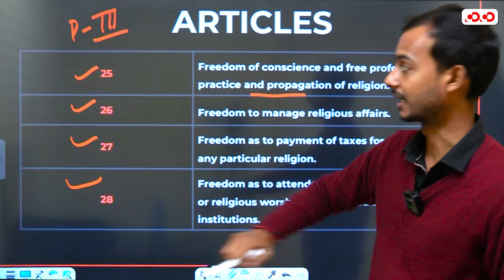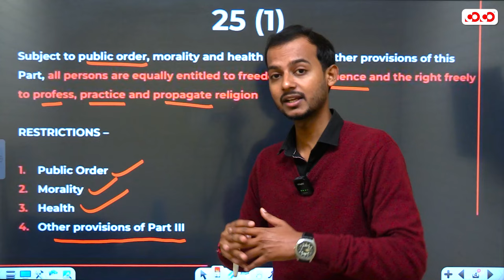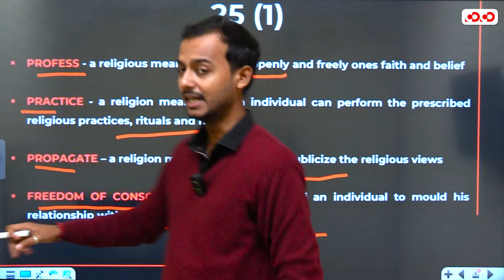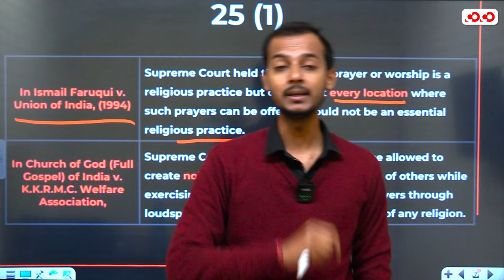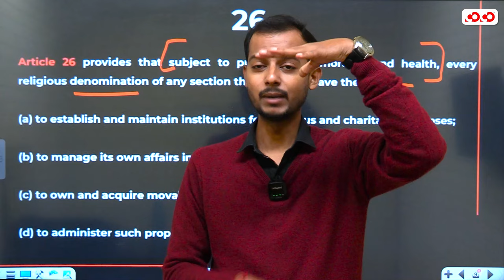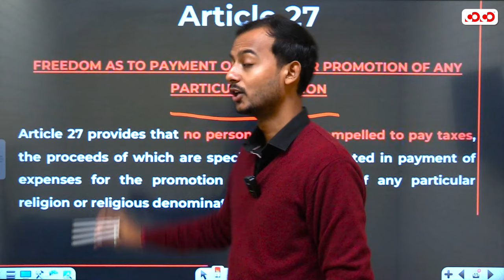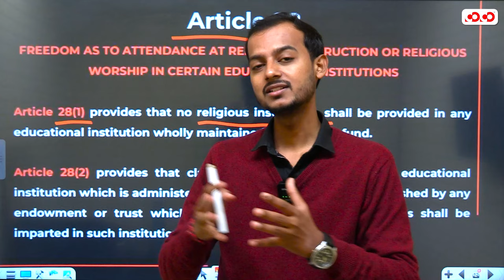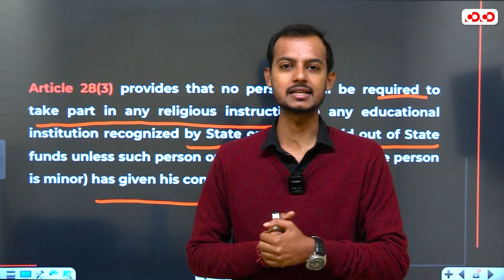Freedom of Religion I Article 25-28 I Constitution I Pranjal Sir I Competition Community I Law ADPO